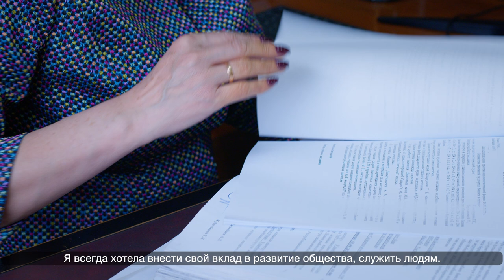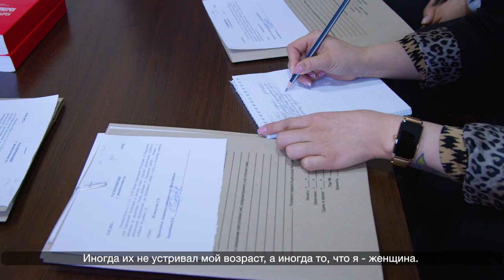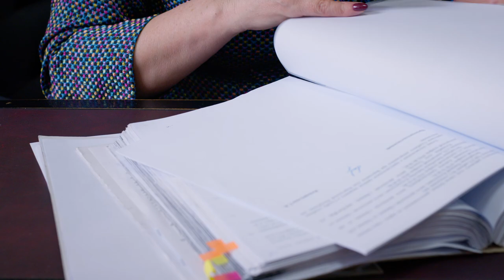Истории женщин-судей: Кадыркулова Таалайкуль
✨«Если человек ставит перед собой цель, не нужно обращать внимания на стереотипы»- таким принципом руководствовалась Таалайкуль Кадыркулова, судья Ленинского районного суда на пути к своей мечте.

👩‍⚖️Мы рады поделиться с вами ее жизненной историей и показать какой нелегкий путь пришлось пройти Таалайкуль Кадыркуловой чтобы стать и продолжать работать судьей.